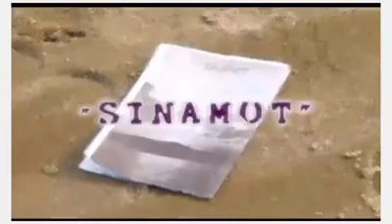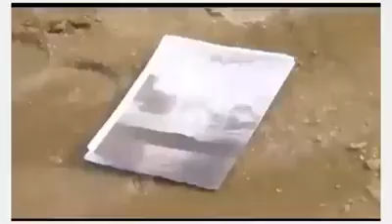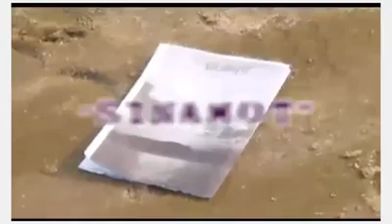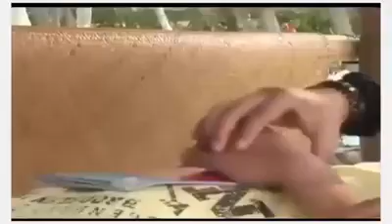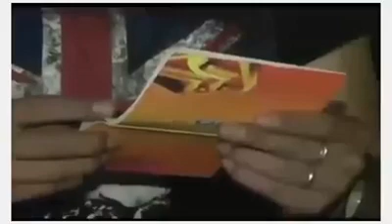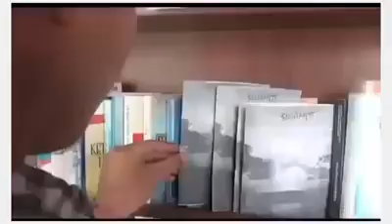Repost film SINAMOT , jangan lupa like, coment, share dan subscribe.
HARRY F S fbdown net